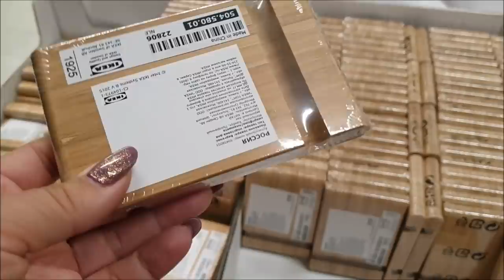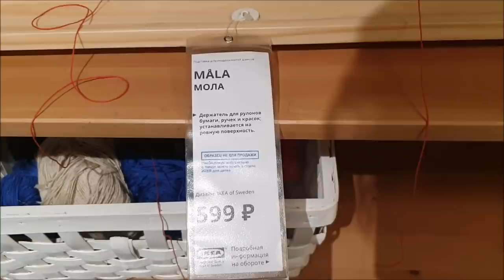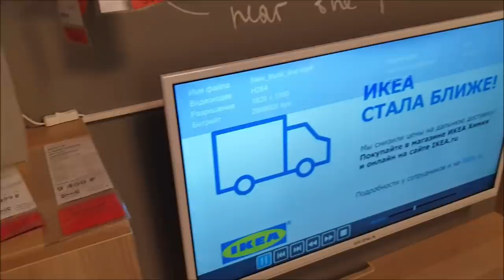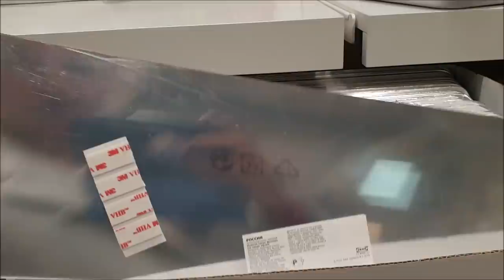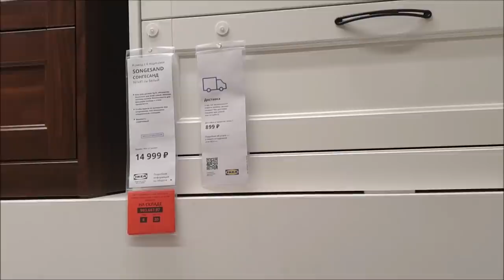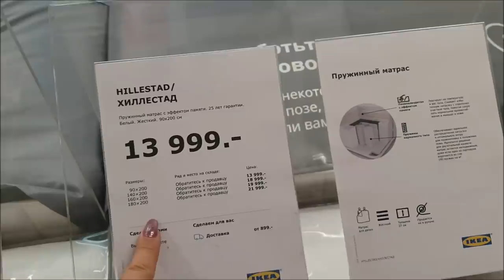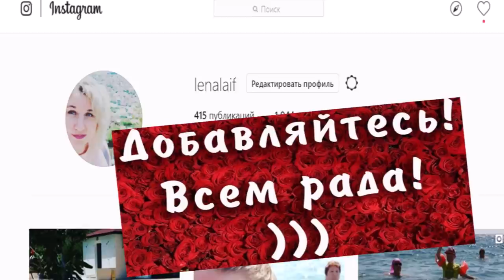Ехали в центр Москвы, в приехали... в IKEA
Дорогие ДРУЗЬЯ, сегодня мы приехали в IKEA , это по-прежнему то место где можно провести несколько часов и не заметить. Я рада, что вы заглянули к нам в гости, наш канал о повседневной жизни обычной семьи.